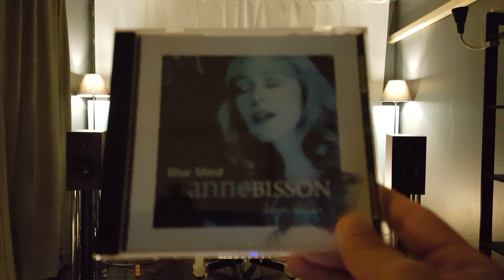Hopeing Love Will Lead : Anne Bisson